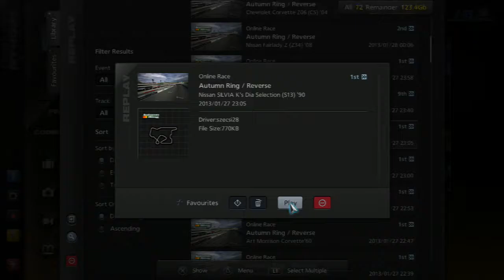ODB01 - Kvalifikáció - szecsi28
AVerMedia Game Capture HD - 720p - MP4 - PS3 - 1280x720 60fps
Gran Turismo 5 - Online Drift Bajnokság (Magyar/HUN)
Pálya/Track: Autumn Ring / Reverse
Drifter: szecsi28